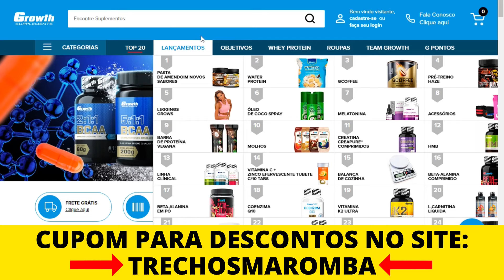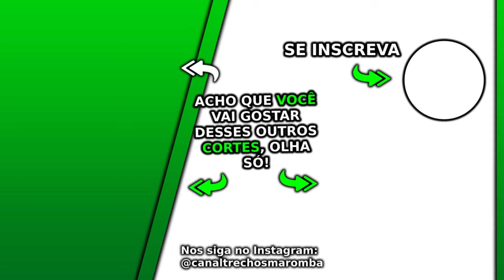PRECISA COMER QUANTAS HORAS ANTES DE TREINAR? O QUE COMER? | Cariani Ironberg Podcast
Esse Ironberg Podcast com Cariani, Balestrin, Muzy e Donatto Max Titanium do canal Renato Cariani e Cariani TV foi excelente, nesse Ironberg Podcast que pode gerar Notícias Maromba, Fisiculturismo e Maromba TV são falados vários assuntos com Cariani da Max Titanium, em sua live Cariani. Nesse corte com Cariani precisa comer quantas horas antes de treinar, o que comer.